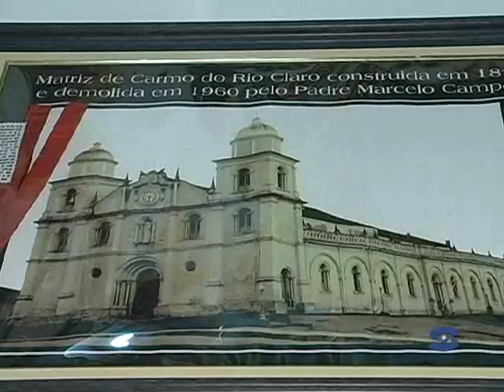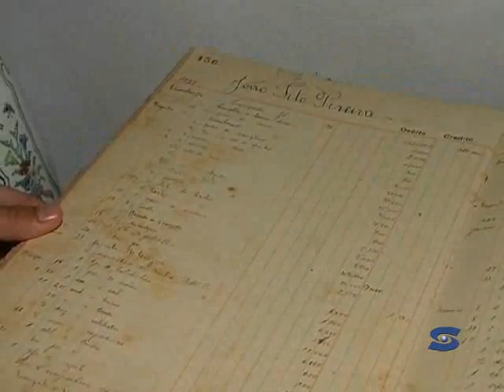Conheça o Museu Carlota Pereira da Silva em Carmo do Rio Claro